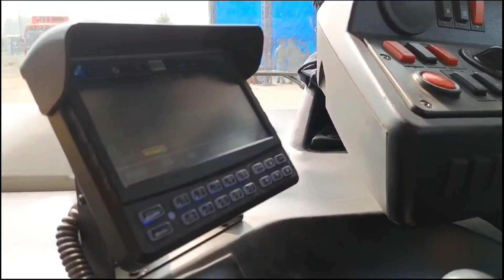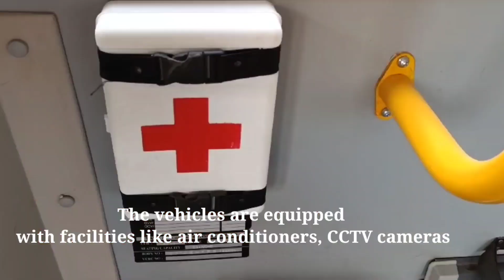Buses enter the smart lane in Srinagar || AMC || © 2023